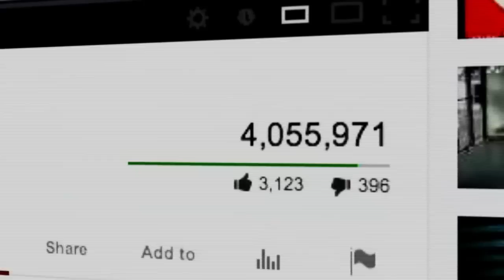Trailer A batalha do Passinho: O filme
PREMIOS PLATINO

Tipo de producción: Documental
Género: Documental
Duración: 77 m.
País de producción: Brasil
Dirección: Emilio Domingos
Guión: Emilio Domingos, Julia Mariano

Productoras:
OSMOSE FILMES

Idiomas: Portugués